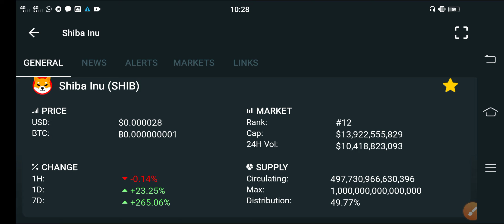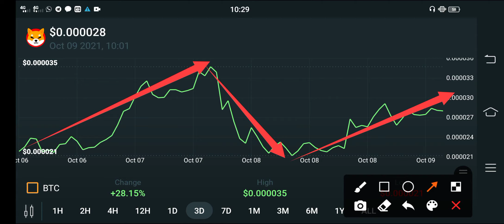Shiba inu This Event Will Make Millionaire! || Shiba Price Prediction || Shiba News Today